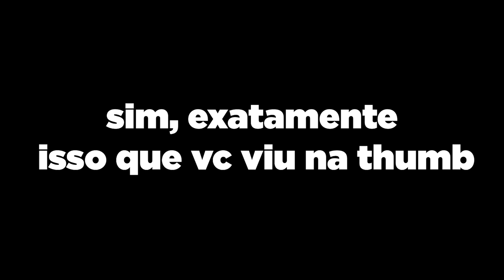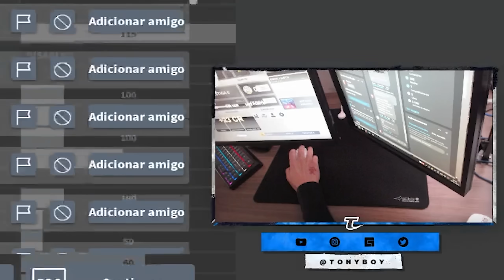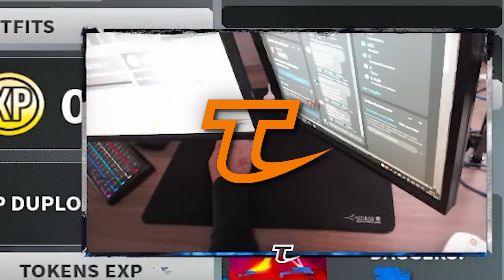lançaram o WARZONE 3.0 e eu JOGUEI antecipado kkkkkkk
Nome do jogo: Bad Business no Roblox

Channel Manager - @udiegod / @shoukzs
Editor - @sei_arion
Thumbmaker - @donnieoficial

🎶 Música do final do vídeo: DAY OF THE DEAD